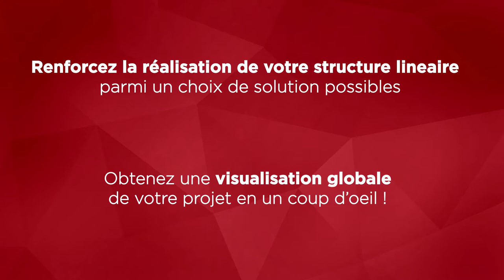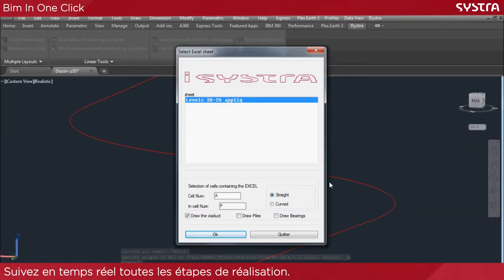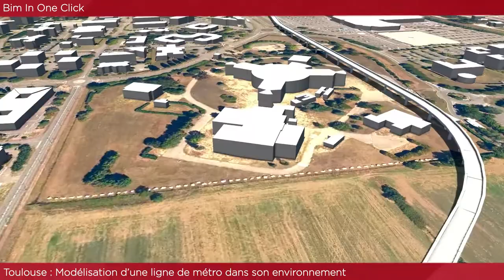BIM in 1 click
SYSTRA a développé une solution logicielle exclusive, BIM in 1 click, qui créé en 3D l'infrastructure de ses projets linéaires.

A l'arrivée, une gestion facilitée des métadonnées depuis une base de données qui permet des mises à jour de smart objets de Civil 3D. Cette modélisation automatisée est compatible IFC et visuablisable sur toutes les plateformes BIM disponibles sur le marché.